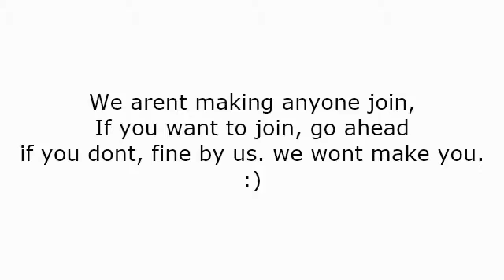My Ezvid Video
Raidcall group ID: 6606398 Link to raidcall